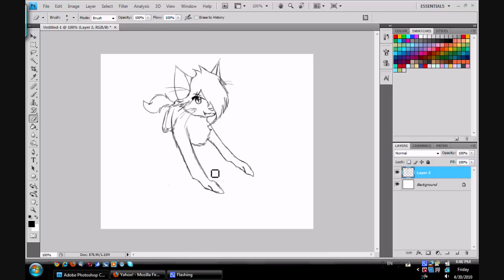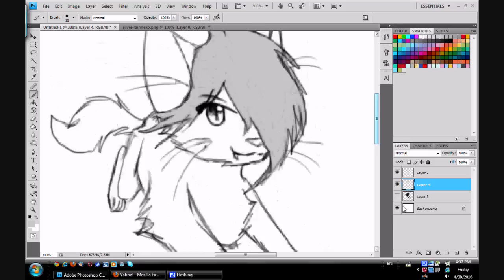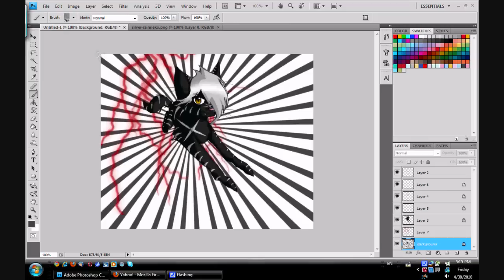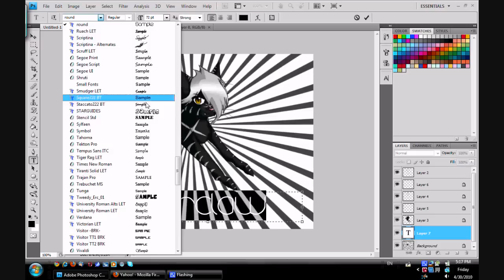Silverclaw Speedpaint - GamerGuys170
My friend, Blade (GamerGuys170), asked me to draw a picture of his cat, Silverclaw today :3 He also thought of it being a speedpaint so I could finally post a video!
It's not very good... but I hope you like it! I forgot what color Silverclaw's eyes were supposed to be... so I chose yellow for some reason. XD

Song: Adolescence by Rin and Len Kagamine
The audio in this video is copyrighted to its respectful owner(s). I disclaim it fully unless stated otherwise.